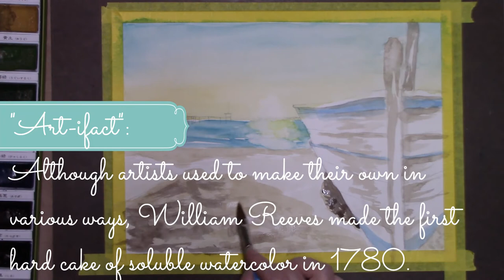Beach Boat~watercolor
I use watercolor paints to paint a boat on a beach